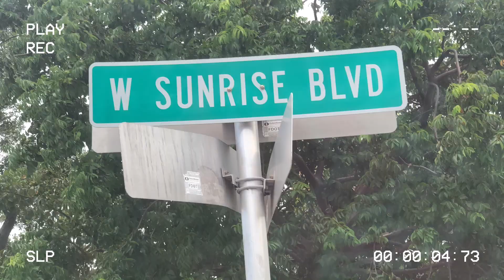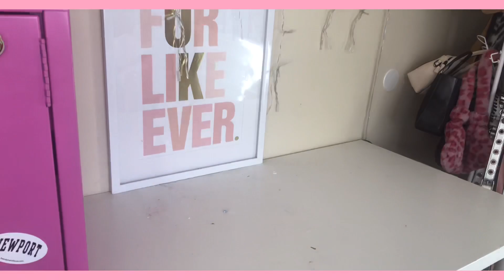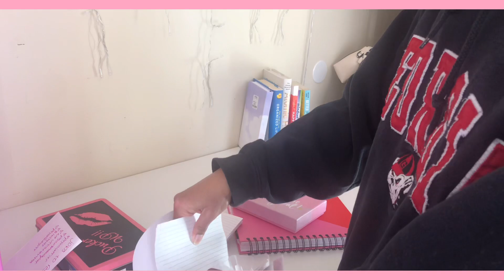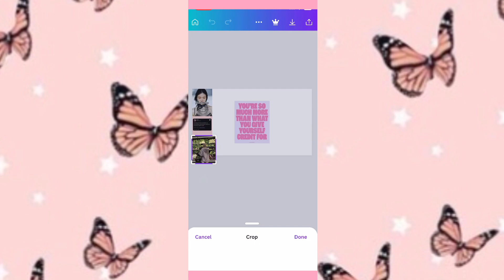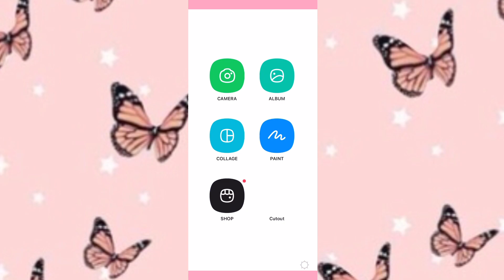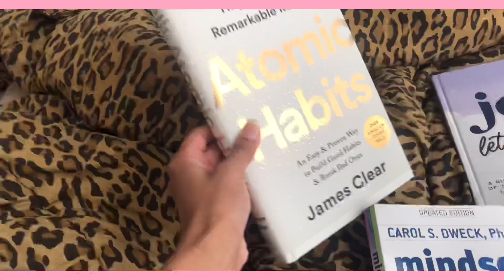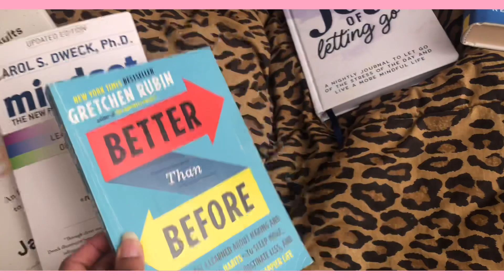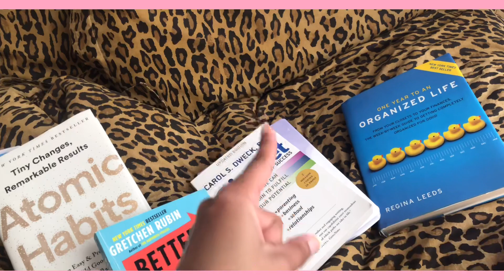🌟Resetting for 2023: vision boards, glow-up, book recs, habits, 2023 journal prompts, and cleaning!🌟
💗in this weeks video, I did a reset and mini glow up for the new year!

(btw sorry that déjà vu randomly played for like 1 second lol I forgot to mute that clip!!😂😂)

🌟I’ve been so excited and preparing my goals and journaling my dream life for 2023!

💋if you want to turn your dreams into your reality be sure to listen to these 2 episodes from my podcast!

✨How to make 2023 your BEST year yet: The Spill with Vivian Rose

[How to make 2023 your BEST YEAR YET!! | 2023 will be your year! Claim It!! Season 1 ; Episode 8

💞 Safiyyah on Planning and Achieving your Goals for 2023, Managing an Etsy Business as a TEEN and FULL-TIME Student, How to Start YOUR Entrepreneur Journey in Highschool, AND MORE!! S1 EP.12

🎀luv you princesses!!

🥰come back next week for another pretty video!!

You'll get perks like, journaling exercises, helpful E-Books, EXCLUSIVE EPISODES, and so much more!

🎀🎀bye girliessss!!!🎀🎀

woah ur all the way down here! ilysm😘😘

yearly reset routine, getting my life back together, monthly reset routine, weekly reset routine, sunday reset routine, productive day in my life, goal set with me, how to goal set, new years resolutions 2023, how to make 2023 your best year yet, how to make 2022 your best year yet, how to make a vision board, how to create new habits and stick to them, getting my life together for 2023, making vision boards, 2023 goals, 2023 reset routine, journaling, self reflection journal prompts,